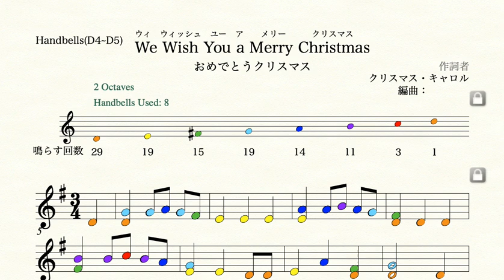We Wish You a Merry Christmas(ハンドベル色音符20音)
音符の色を、ミュージックベルカラーやベルハーモニーなどのハンドベルの色と同じようにしています。
色音符と同じ色のベルを鳴らして、演奏します。

おめでとうクリスマス
We Wish You a Merry Christmas(ハンドベル最低音レ/8~12人)

We Wish You a Merry Christmas(ハンドベル最低音ファ♯/7~11人)

We Wish You a Merry Christmas(ハンドベル最低音ラ/6~9人)

We Wish You a Merry Christmas(ハンドベル最低音ド/5~7人)

We Wish You a Merry Christmas(ハンドベル色音符20音/4~6人)

No.2
ふるさと(ハンドベル最低音シ♭/5~7人)